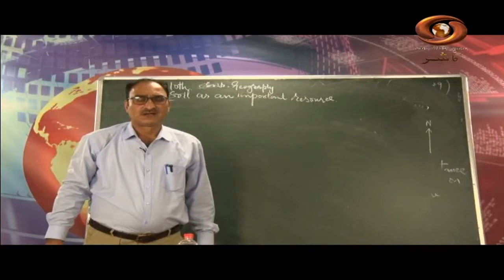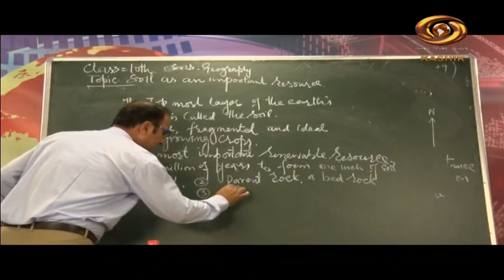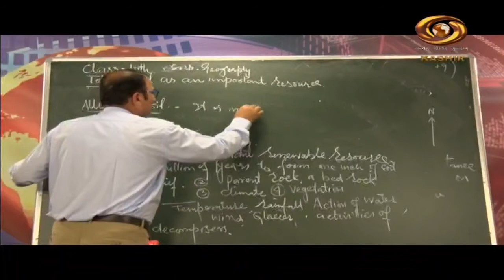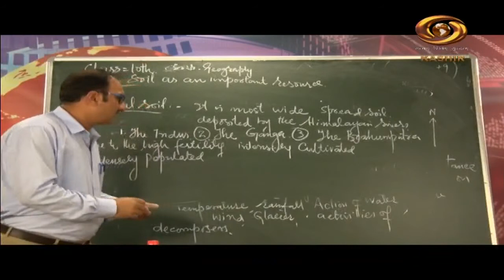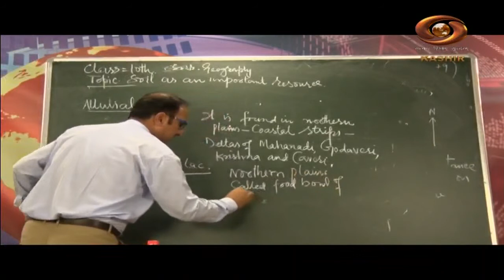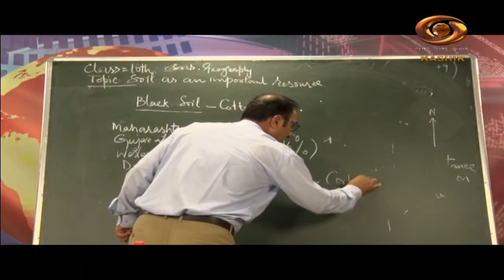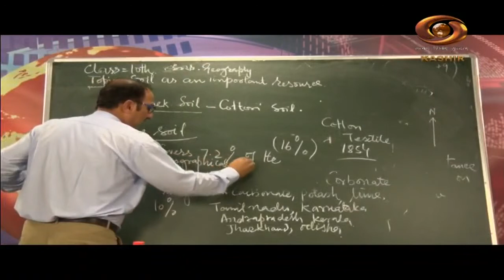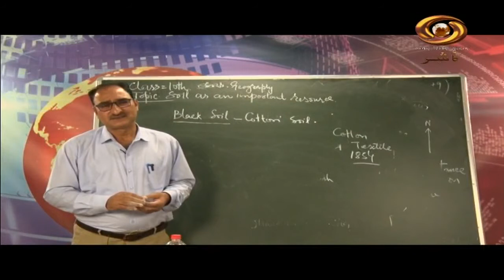Tele Class (Kashmiri) : Soils, Social Science-Class-10th | 10/10/2020